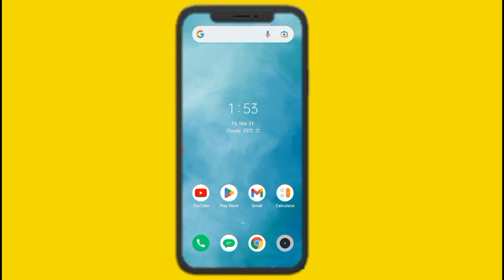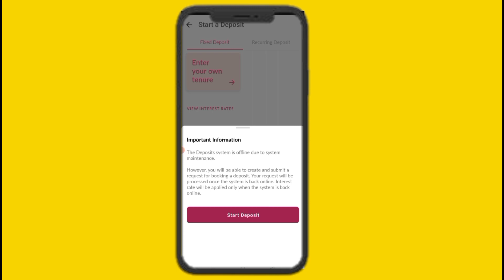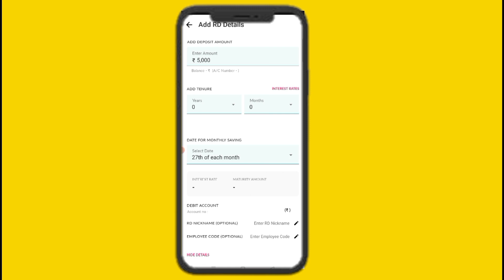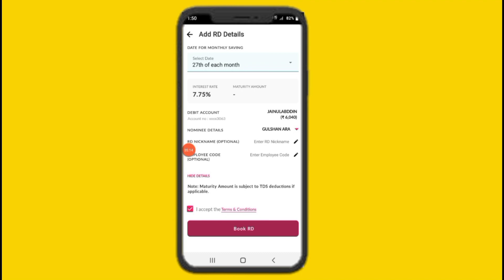Axis Bank Recurring Deposit Kaise Khole | Axis Bank Me RD Kaise Open Kare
Axis Bank Recurring Deposit Kaise Khole | Axis Bank Me RD Kaise Open Kare | Axis Bank RD Kaise Chalu Kare | Tech Monitor.